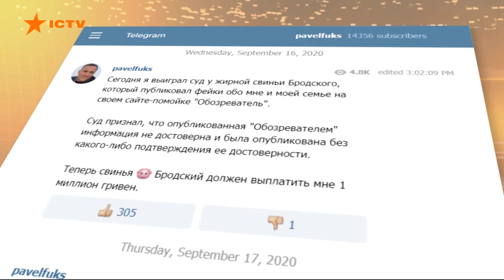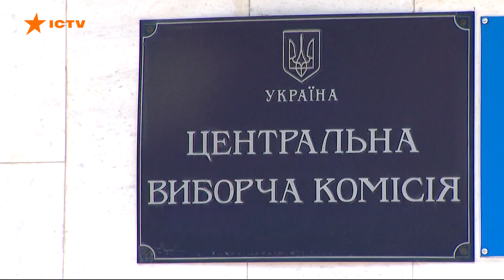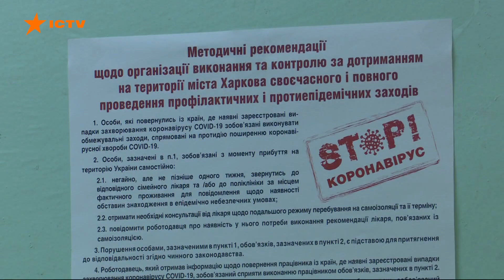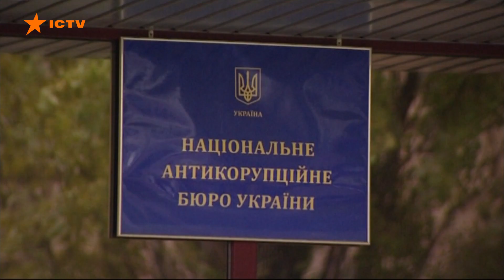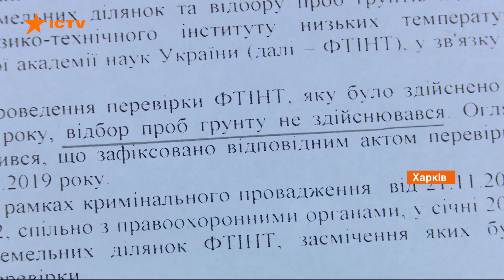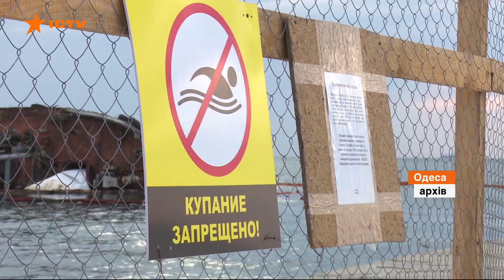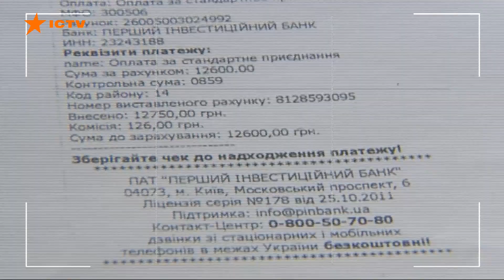Факты ICTV - Выпуск 18:45 (17.09.2020)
Факты ICTV – последние новости Украины и мира на 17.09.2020. В новом выпуске программы Факты ICTV смотрите: в Украине больше всего инфицированных за все время эпидемии. Наше государство уже договаривается о закупке вакцины и быстрых тестов; количество тестирований в Украине ежедневно увеличивается; депутата Юрченко исключили из фракции и вручили подозрение.